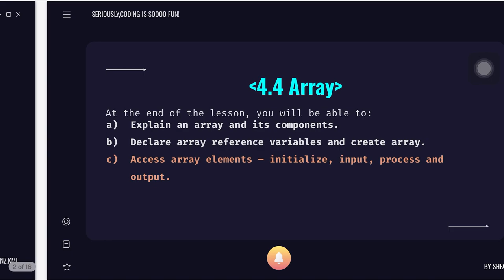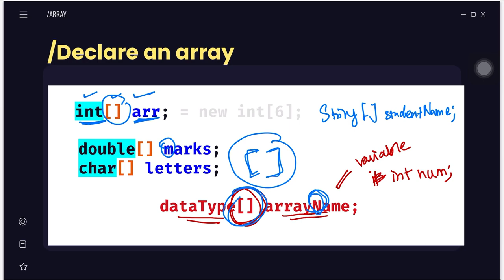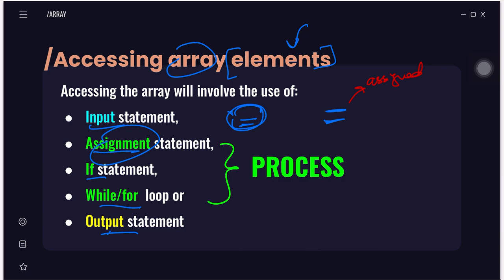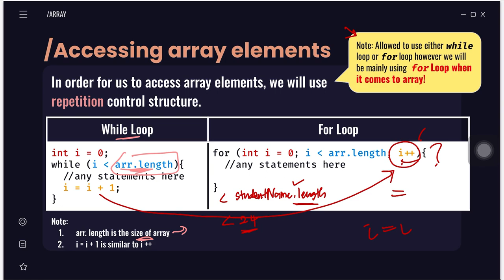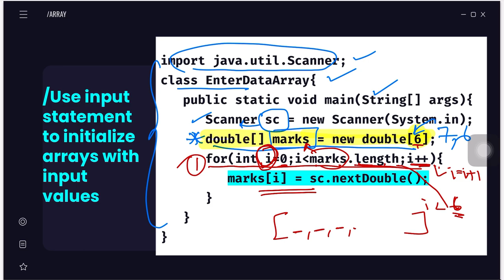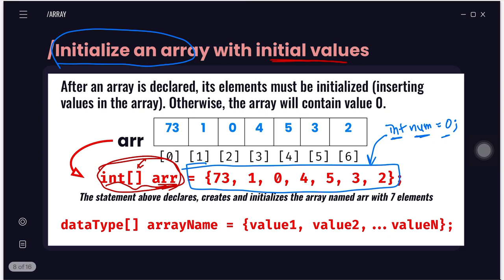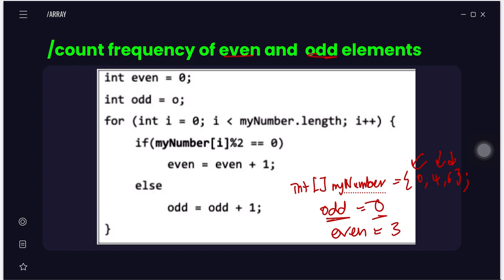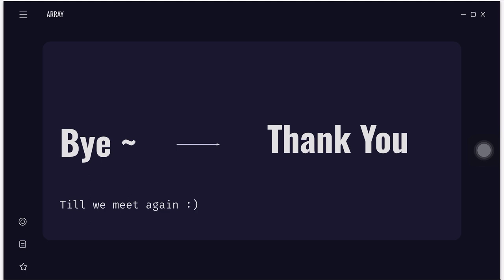Lecture 4.4 Part 2 (Revised edition)